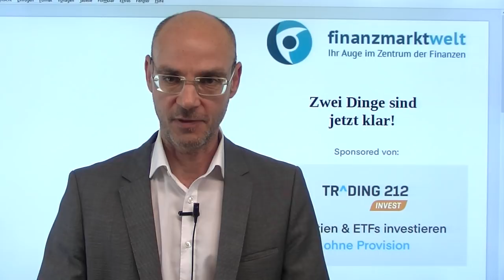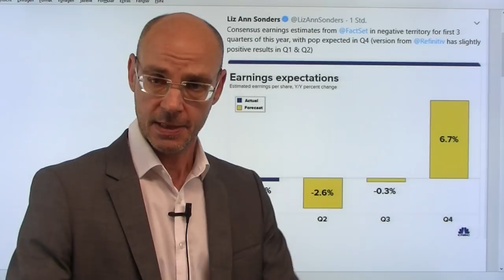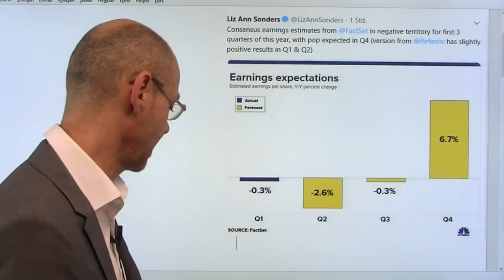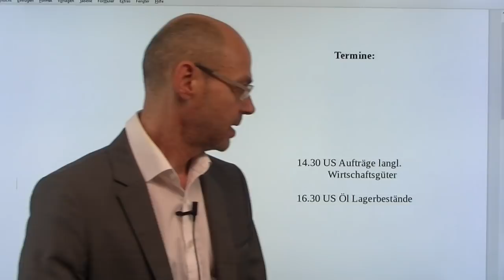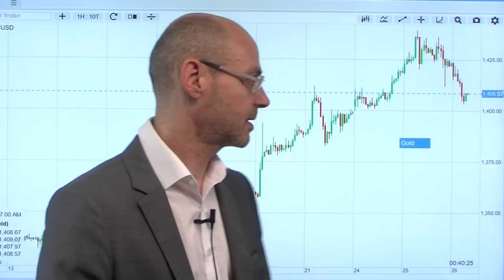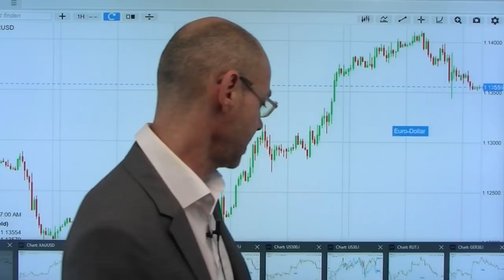Zwei Dinge sind jetzt klar! Videoausblick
Zwei Dinge sind jetzt klar geworden! Erstens: es wird im Juli keine "große" Zinssenkung (0,5%) durch die Fed geben - das hat gestern das mit Abstand dovishste stimmberechtigte FOMC-Mitglied, James Bullard, klar gemacht. Damit ist die Zinssenkungsfantasie der Märkte deutlich gebremst - der Dollar wertet wieder auf. Die zweite Vor-Entscheidung sind Aussagen von US-Offiziellen, wonach es auf dem G20-Gipfel sicher noch keinen Deal zwischen den USA und China geben werde. Insgesamt fehlt damit kurzfristig die Fantasie, die die Märkte zuletzt so stark nach oben getrieben hatte - nun setzt scheinbar ein typisches Muster ein: nach dem Verfall im Juni ist die Folgeoche eher schwach..